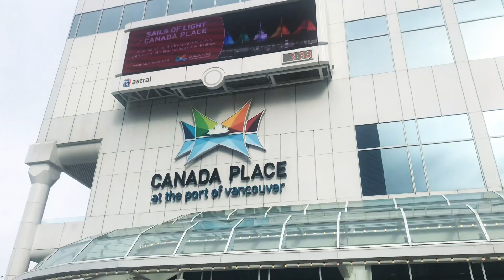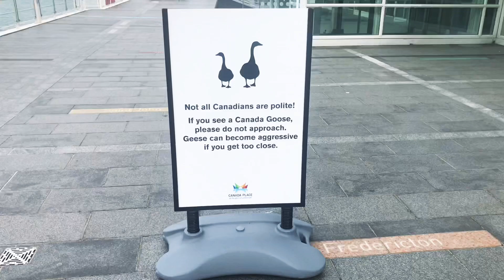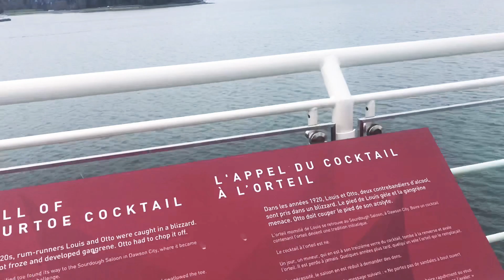Walking in Downtown Vancouver - Canada Place - Convention Centre - Coal Harbour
Coal Harbour in downtown Vancouver is a buzzing neighbourhood home to the world’s best convention centre, the world’s best gelato and the world’s longest uninterrupted waterfront path.

Coal Harbour is a nice place for a leisurely stroll, a quick jog during your lunch break at work or an intense bike ride around Stanley Park.

You can see the suburb of North Vancouver from this part of Vancouver. Quite often in summer there are cruise ships parked next to Canada Place.